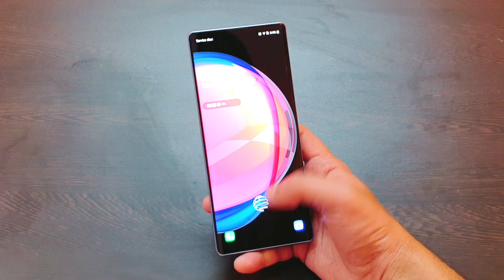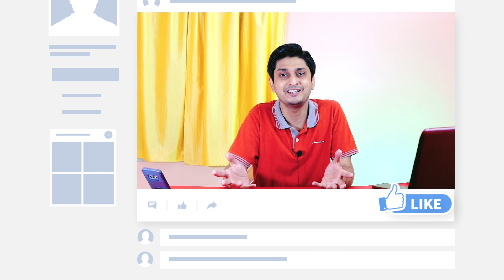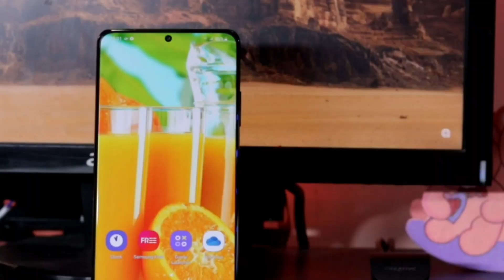Redmi K40/Poco F3 Launch Date, Price | LG জলের দরে ফ্ল্যাগশিপ ⚡|Samsung A82 🥰, iphone logo বিভ্রাট 🤣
Redmi K40/Poco F3 Launch Date, Price | LG জলের দরে ফ্ল্যাগশিপ ⚡|Samsung A82 🥰, iphone logo বিভ্রাট 🤣 Tech News : 233

LG Wing Gets Massive Price Cut, Alibaba Group Fined Record $2.75 Billion, Samsung, TSMC, and others to discuss global chip shortage, iPhone 12 Becomes Best-Selling Smartphone, iphone-11-pro-with-a-rare-off-centre-logo-design-flaw-sold-for-rs-2-lakh, iPad Pro Models Tipped to Launch, Google Pixel 5a 5G Confirmed, Samsung Galaxy S22 concept, Samsung Galaxy Quantum 2 aka Galaxy A82 5G launch date, IQOO Z3 5G Specifications, Xiaomi to launch three new tablets, Mi 11, M11 Pro, Mi 11i launch date, Redmi k40 / Poco F3
Intro : 0:00